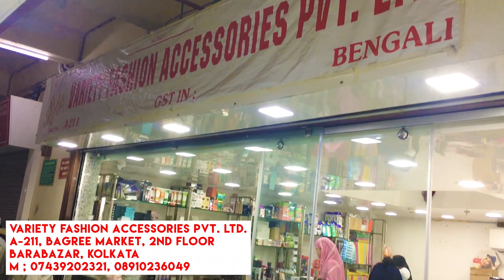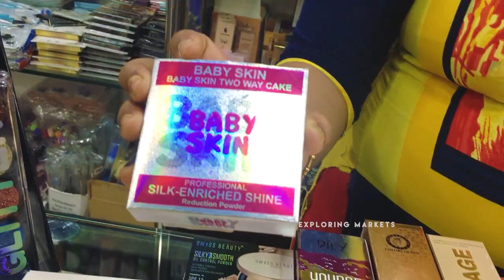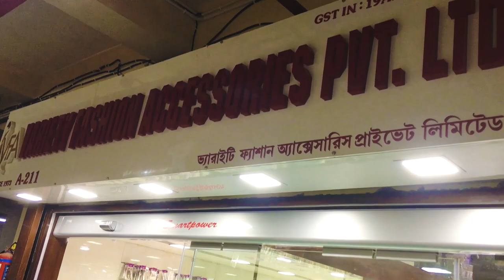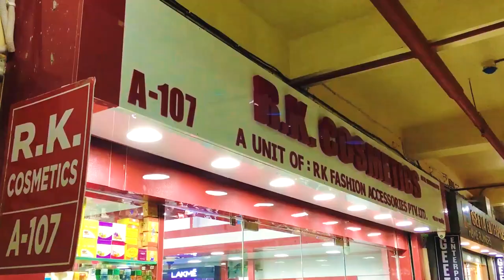Cheapest Imported Cosmetics Wholesale in Kolkata | Barabazar Cosmetic Market | Exploring Markets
👇👇👇 SHOP DETAILS 👇👇👇
Shop Name: Variety Fashion Accessories Pvt Ltd
Address: A-211, Bagree Market, 2nd Floor, Barabazar, Kolkata

Your Queries -

imported Cosmetics
cheapest cosmetics
Kolkata market
imported Cosmetics Wholesale Market in Kolkata
huda beauty
barabazar cosmetics market
canning street market
canning street cosmetics market
cheap cosmetics
cheap cosmetics Items
lipstick items wholesale market
cosmetics discount
sabse sasta cosmetics
Beauty parlour Items Wholesale Market
beauty parlour Items Barabazar
beauty parlour Items
bengali vlog
bangla vlog
vlogging couple
exploring markets